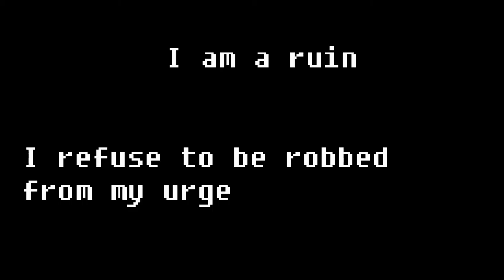Take A Leap Into A Memory Hole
By K. Seskeviciute

The footage for this video was taken in two historical sites: an abandoned brick factory in the town of Didziasalis, Lithuania, and a fence of the former U.S. embassy building in Tehran, Iran. The vector of analysis draws from comparing these two objects as ruins in Sadekian terms and reflecting upon how the mementos of the Cold War relations are neglected or preserved depending on present geo-political situations (and how these two locations could be paralleled as margins of the western neo-liberal system).